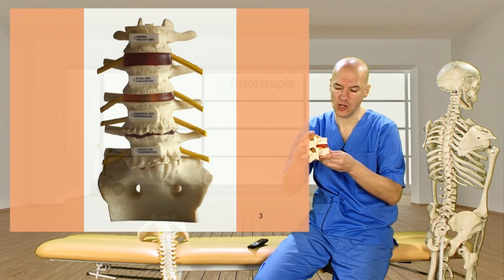O que é uma HÉRNIA de DISCO LOMBAR e quais são seus SINTOMAS e CAUSAS?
Uma hérnia de disco é uma condição médica que afeta a coluna vertebral, na qual uma ruptura no anel exterior, fibroso de um disco intervertebral permite que o núcleo pulposo sobressaia para além dos anéis exteriores danificados.

OnSalus Saúde é um canal relacionado à saúde e bem-estar. Na OnSalus, oferecemos conteúdo sobre as doenças mais comuns, seus sintomas, causas e tratamentos, alternativas naturais para várias condições de saúde, informações nutricionais, alimentos benéficos para o corpo e todas as recomendações que você precisa para ter um estilo de vida saudável.

Com a ajuda de profissionais de saúde e redatores especializados em bem-estar, nossa meta é fornecer a você as informações mais completas e oportunas para orientá-lo e esclarecer suas principais dúvidas sobre diferentes condições e doenças, enquanto você planeja sua consulta médica com um especialista.